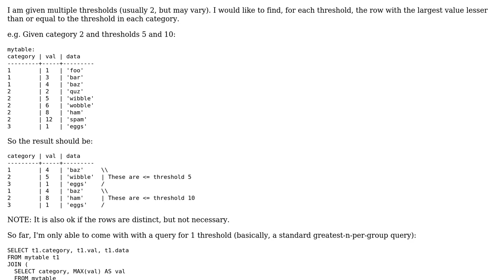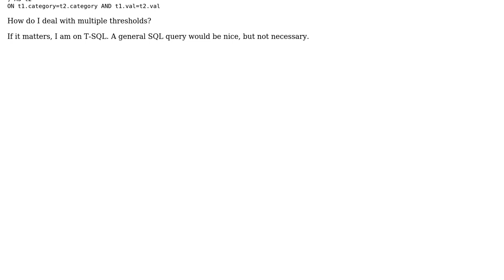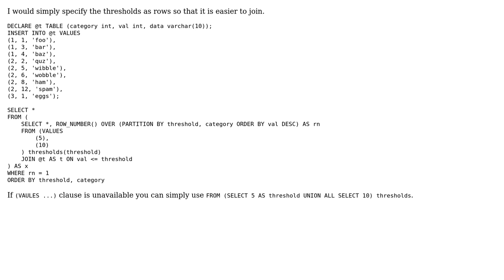SQL given multiple thresholds, get largest value below each threshold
With thanks & praise to God, and with thanks to the many people who have made this project possible! | Content (except music & images) licensed under CC BY-SA | Music | Images & others | With thanks to user Salman A user Eric and the Stack Exchange Network Trademarks are property of their respective owners. You are responsible for your own actions.